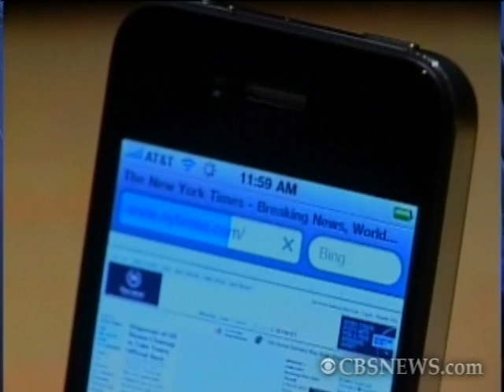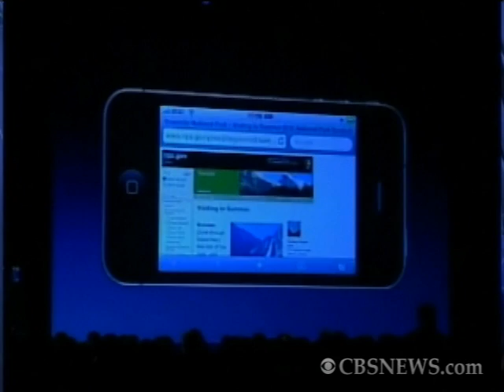Apple's iPhone 4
In what could be one of the biggest technological announcements of this year, Steve Jobs presented Apple's latest smart phone, the iPhone.  CNET.com's Molly Wood reports from San Francisco.